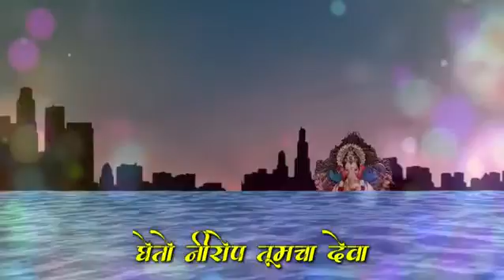New status 🥰🥰❤️❤️❤️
ncs most viewed songs 2019,
 top 20 most popular songs by ncs best of ncs most viewed songs hd remix
 music song,
 music ringtone,
 music video,
 music music,
 music mojo,
 music bangla,
 music dj,
 music mg,
 music app,
 music awards,
 music album,
 music and song,
 a music studio,
 a music 10,
 a music channel,
 a music clinic,
 a musical journey,
 a music bhojpuri,
 music beats,
 music box,
 music band,
 music background,
 music bhojpuri,
 music baja music baja nachungi,
 music bank,